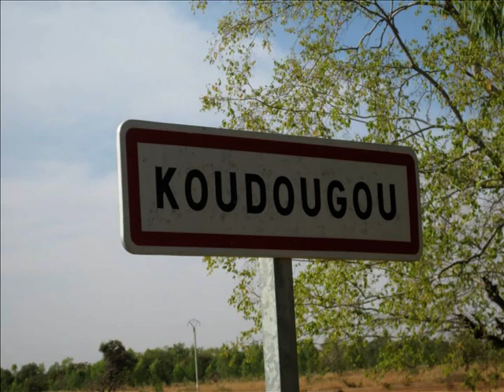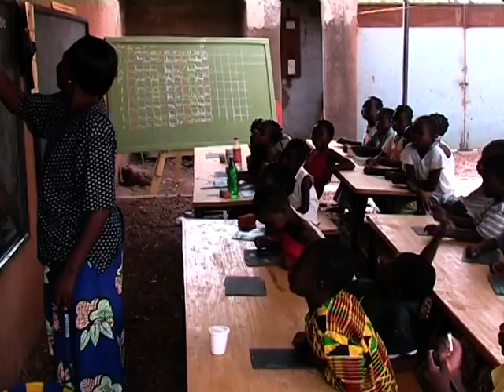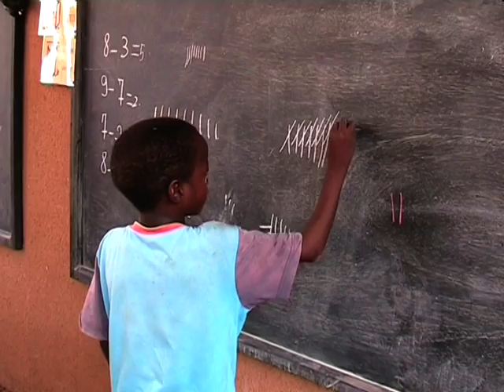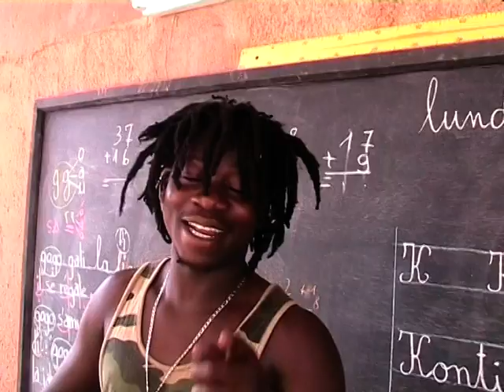DVD 2009.3: Le Soleil dans la Main - Koudougou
3e partie du DVD paru en 2009.